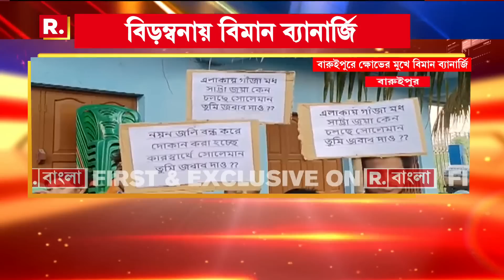তৃণমূলের বিরুদ্ধে মুখ খুলছে দলীয় কর্মীরাই , বিড়ম্বণায় দিদির দূত বিমান বন্দোপাধ্যায়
তৃণমূলের বিরুদ্ধে মুখ খুলছে তৃণমূলরাই, বিড়ম্বণায় দিদির দূত বিমান
বারুইপুরে দলীয় কর্মীদের বিক্ষোভের মুখে স্পিকার বিমান বন্দোপাধ্যায়।

রিপাবলিক স্বাধীন।
রিপাবলিক নির্ভীক।
আপনিই রিপাবলিক।